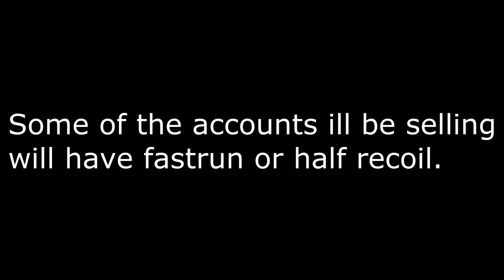Selling All My GTA Accounts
Indwelling - $20
FHPV - $40
IgotTheflu - $20
CaLLMePika_- $20
idaline - $20
Barcode - $40
PHL-PLUG - $20
Acology - $20
VHPK - $40
KHPK - $40